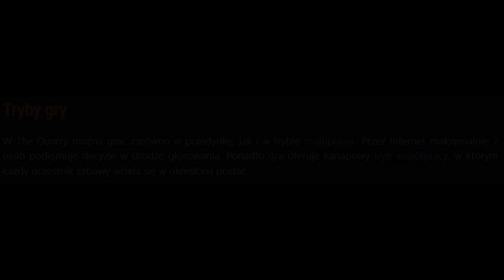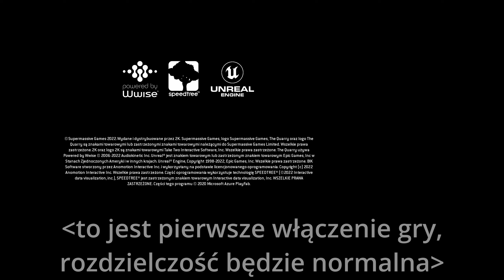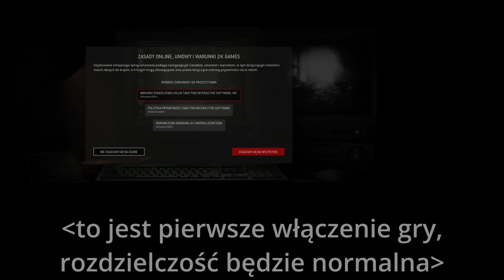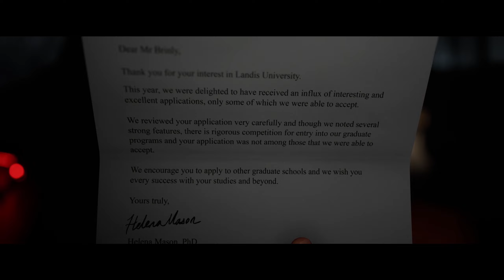The Quarry - Gameplay PL - Prolog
Miałem ten film wrzucić wcześniej, ale postanowiłem wydać go na Halloween.

Filmy z tej gry znajdziesz wyszukując:
The Quarry
The Quarry PL
The Quarry gameplay
The Quarry gameplay pl
The Quarry gameplay po polsku
The Quarry Polska
The Quarry po Polsku
Zagrajmy w The Quarry
Zagraj w The Quarry
Gramy w The Quarry